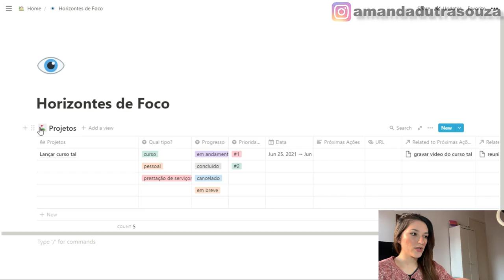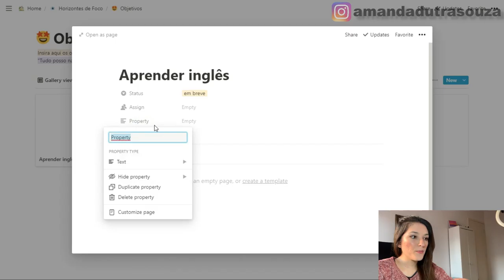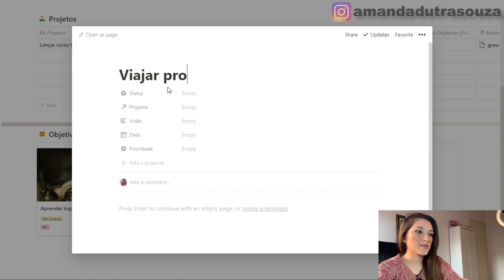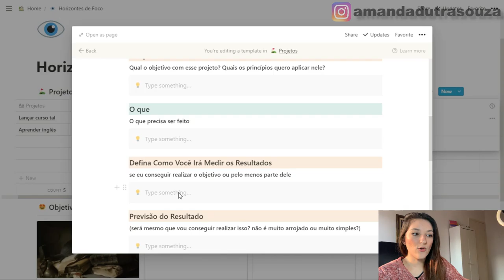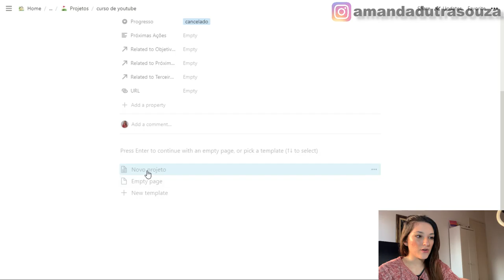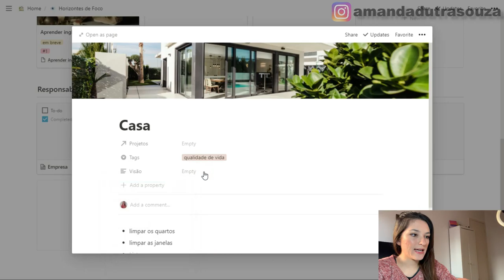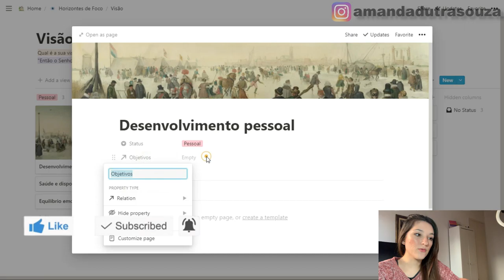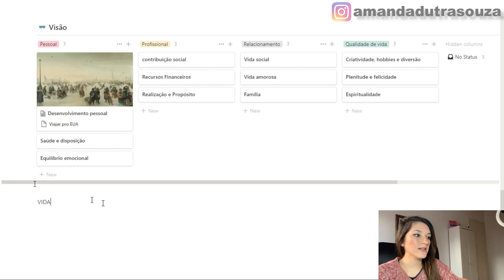Como Tirar os Projetos e Objetivos do Papel | Método GTD na Prática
☕️Oie, esta é uma maneira de você ajudar o meu conteúdo a chegar a mais pessoas. Gosta de me acompanhar? Me pague um cafézim :)

Eaiii gente, tudo bem? Nesse vídeo de hoje quero te ensinar como tirar os projetos e objetivos do papel. Tenho usado uma matriz muito incrível chamada matriz PDSA e tenho visto resultado na produtividade e na organização dos projetos. Estamos nessa série MARA sobre organização e produtividade no notion, usando o método GTD na prática!! Simbora?

ÍNDICE:
0:00 inicio
0:36 página de projetos
1:06 página de objetivos
6:18 como tirar os projetos do papel
9:51 página de responsabilidades
12:42 página de visão
17:03 o que vai rolar no próximo vídeo

Curtiu o vídeo "Como Tirar os Projetos e Objetivos do Papel | Método GTD na Prática" ??

EQUIPAMENTOS USADOS:
📷 Câmera: IphoneXr
📱 Microfone de lapela
💻 Meu Editor: @brunno.editor
 📱 Editor da miniatura: Canva
🎵Música do vídeo: By: Biblioteca do Youtube